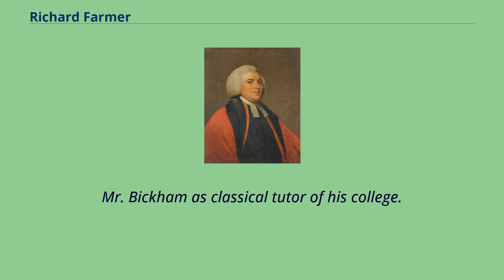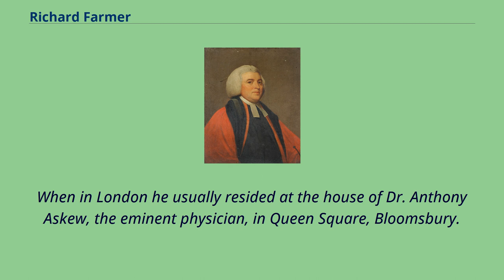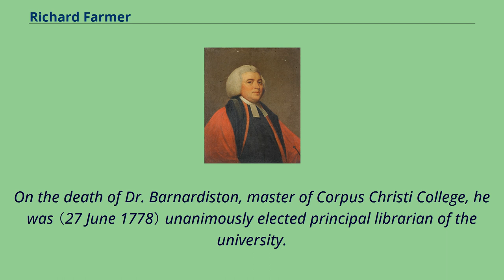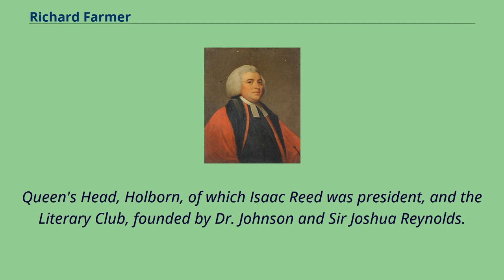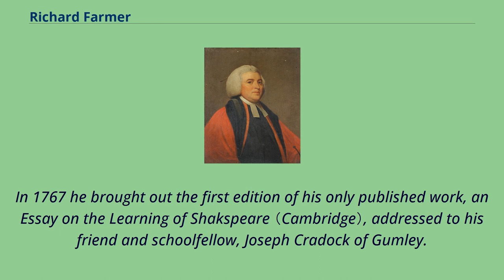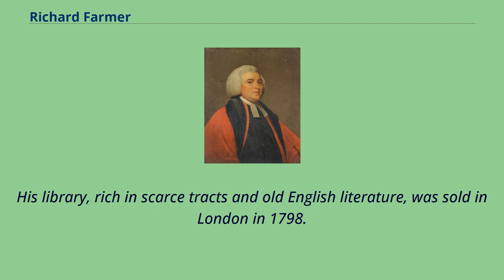Richard Farmer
Alumni_of_Emmanuel_College,_Cambridge
Masters_of_Emmanuel_College,_Cambridge
Vice-Chancellors_of_the_University_of_Cambridge
Richard Farmer, portrait by George Romney.
Richard Farmer FRS FSA （1735–1797） was a Shakespearean scholar and Master of Emmanuel College, Cambridge.
He is known for his Essay on the Learning of Shakespeare （1767）, in which he maintained that Shakespeare's knowledge of the classics was through translations, the errors of which he reproduced.
Farmer was born at Leicester on 28 August 1735, the second son of Richard Farmer, a maltster, by his wife Hannah, daughter of John Knibb.
He was educated under the Rev.
Gerrard Andrewes, in the free grammar school at Leicester, and about 1753 entered as a pensioner at Emmanuel College, Cambridge, where he graduated B.A. in 1757, and was a 'senior optime.
' He successfully contested with Wanley Sawbridge for the silver cup given at Emmanuel College to the best graduate of that year.
In 1760 he commenced M.A., and succeeded the Rev.
Mr. Bickham as classical tutor of his college.
For many years, while tutor, he served the curacy of Swavesey.
On 19 May 1763 Farmer was elected a Fellow of the Society of Antiquaries.
In 1765 he was junior proctor of the university.
He had already formed an extensive library and had acquired a reputation as a scholar and antiquary.
When Samuel Johnson visited Cambridge in 1765 he had a 'joyous meeting' with Farmer at Emmanuel.
The two scholars afterwards maintained a correspondence on literary topics; on one occasion Johnson requested Farmer to help George Steevens on translations which Shakespeare might have seen,
and on another he himself asked for information from the university registers on Cambridge grad...